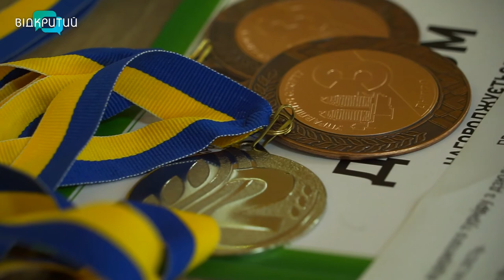У Дніпрі пройшли перші змагання з дзюдо у 2023-му році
Спортивне життя продовжується. У Дніпрі, попри сирени та обстріли, провели перші змагання з дзюдо у 2023-му році. На татамі зустрілись дзюдоїсти з різних куточків області. Боролись за звання переможців понад сто спортсменів. Як стартував сезон та що у планах на цей рік - далі наші журналісти .